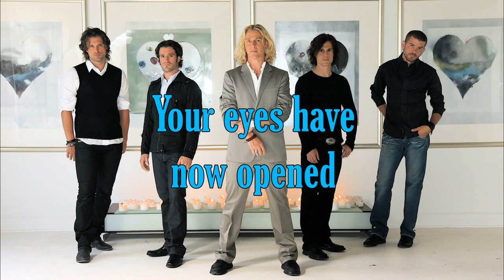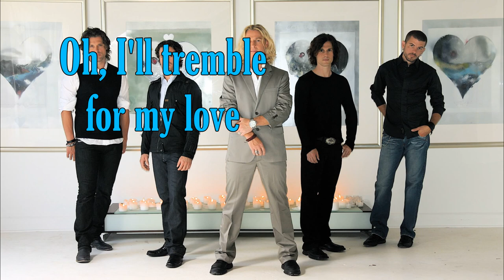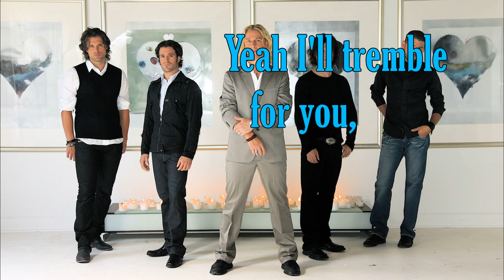Collective Soul - Tremble For My Beloved (Lyrics) [HQ]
From the album "Dosage" (1999).